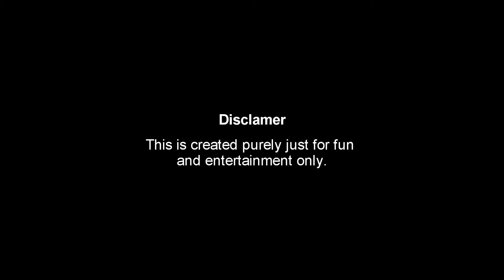Sandeep Lokhande Comedy Show - part3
Presenting a Brand new Comedy series " Sandeep lokhande Comedy Show" where we try to make you smile and laugh. some comedy parodies are made but we truly respect and appreciate the original composers efforts.only motto is to make you smile.
Big Thanks to the talented Musicians
keyboard : Rajesh heman
Drums : Krishna patil
 Venue : DNR Studio
 support : Sanjeev Sharma
 Video Edits: Sham Raut

Sandeep Lokhande is a TV host,Rj & Mimicry artist. Sandeep has "Mimicked" many bollywood voices & has left his fans waiting for more in all his shows around the globe.His voice on 107.1FM is everyone's dream start of the morning. The voice that has won many people's heart by his humorous & witty comment. his outstanding 64 Voices are his USP.